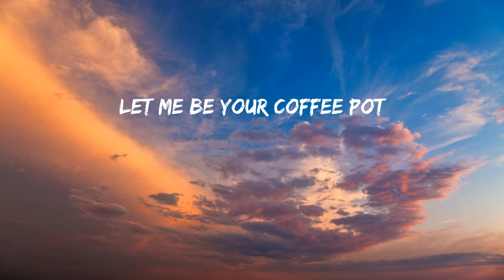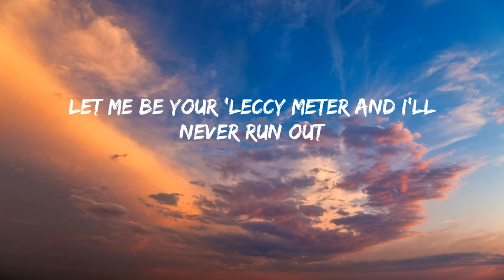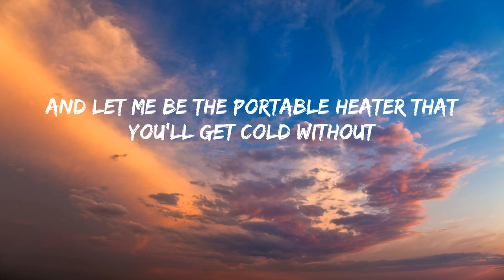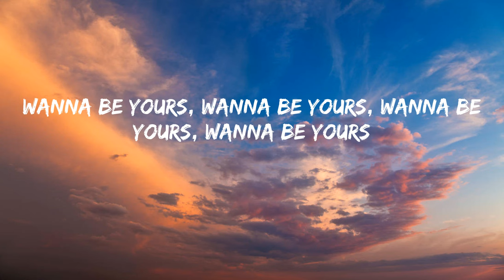Arctic Monkeys - I Wanna Be Yours (Lyrics)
I Wanna Be Yours TikTok

Lyrics:
Wanna be yours, wanna be yours, wanna be yours
Let me be your 'leccy meter and I'll never run out
And let me be the portable heater that you'll get cold without
I wanna be your setting lotion (I wanna be)
Wanna be yours, wanna be yours, wanna be yours, wanna be yours